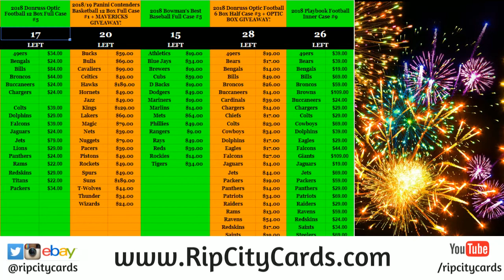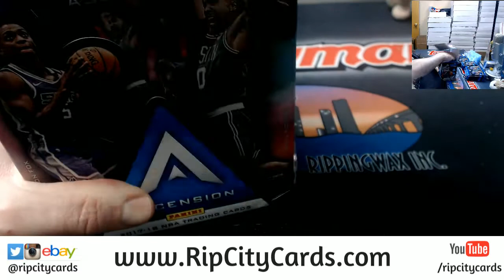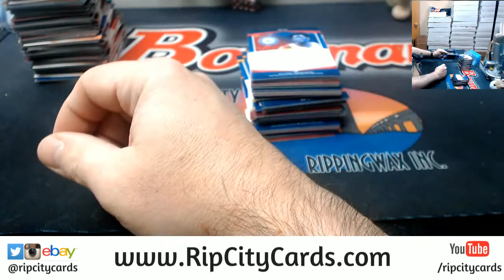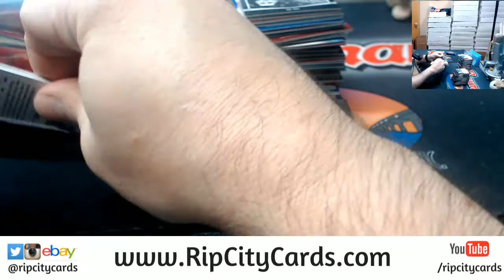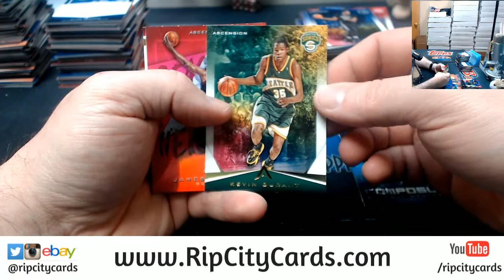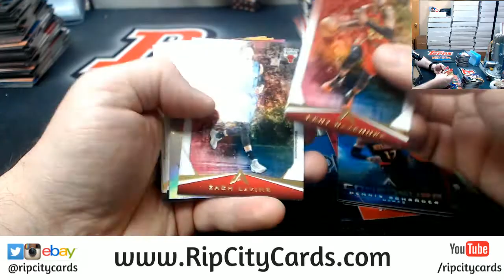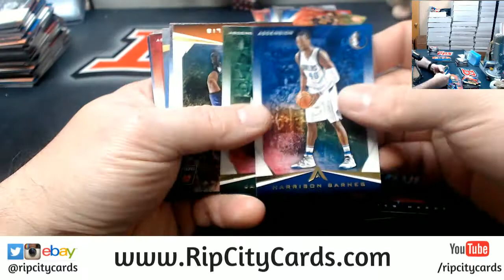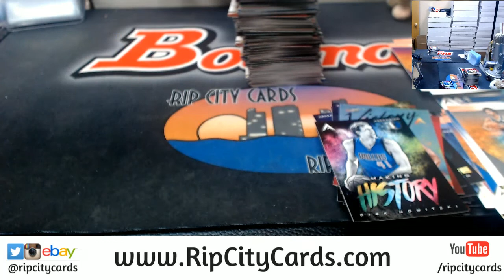2017 18 Ascension Basketball 6 Box #27 EBAY